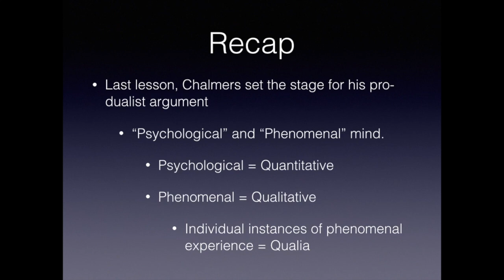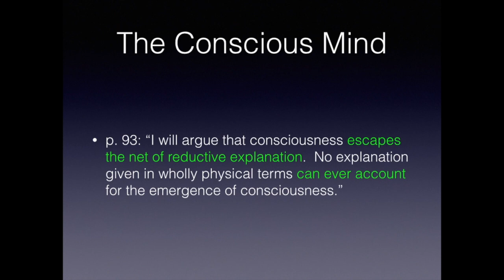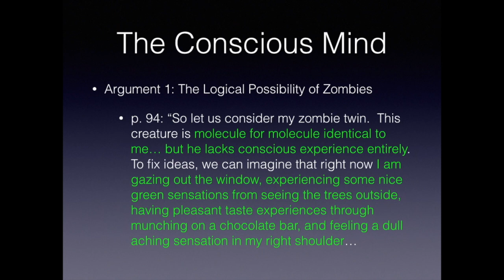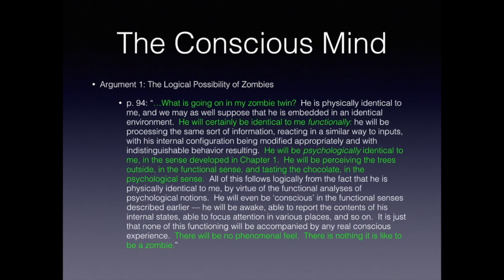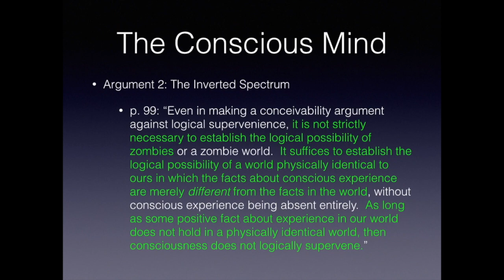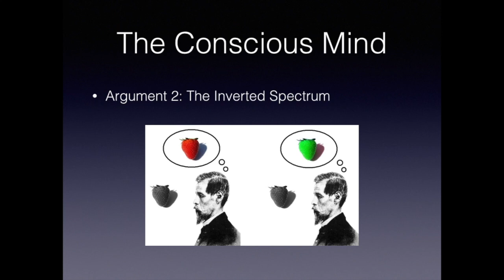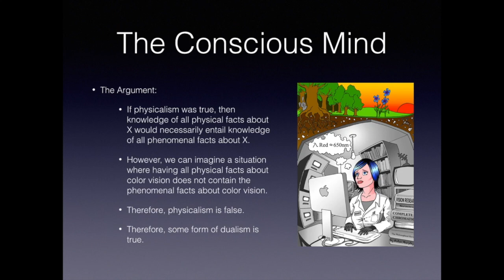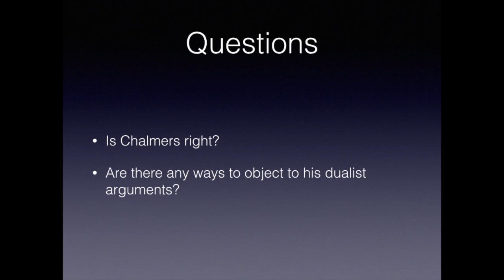Lesson: Chalmers - The Conscious Mind (pt. II)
Today, we'll be continuing our discussion on David Chalmers's "The Conscious Mind" (1996).